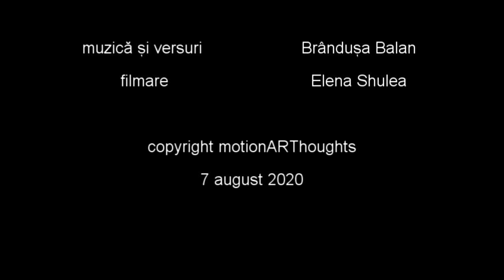Balada Cosașului din aSfințit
muzică și versuri Brândușa B.
filmare Elena Shulea

Versuri

Cosaș de munte
Mult Iubit
Din Asfințit
Ai răsărit
Pășind agale și cu dor
Către Omul roditor

Dar omul iute a uitat
Din blânda-i zare din habitat
Plantând cu plastic și sfidare
În Natura vesnic Hrănitoare.

Dar tu cosaș din altă Lume
De verde vezi natura încă
Să știi că Ființa noastră Cântă
Atunci când Lumina
Din Suflet Cuvântă!

Cu stil de viață
Tu ne înveți
Prin pași de dans să Existăm
Căci tu deja știi ce înseamnă
Întregul A fi
din a Iubi

Iar omul vesnic Roditor
Învață lecția prin al tău zbor
Un drum comun
Numit de Viată
Iubire, CreaȚie și Speranță!

** versuri Brândușa Balan

copyright